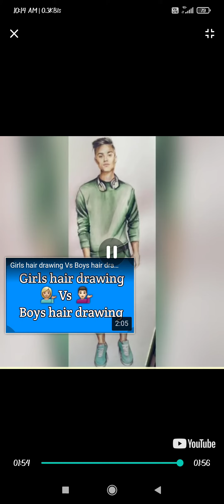girls drawing vs boys drawing